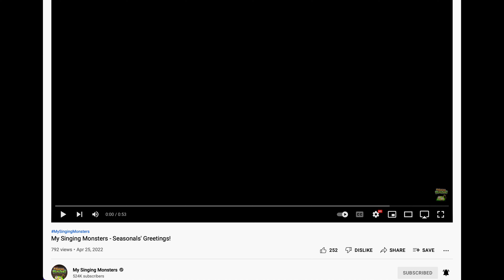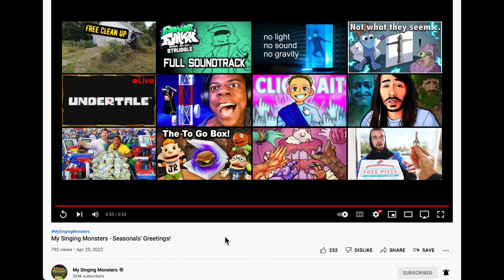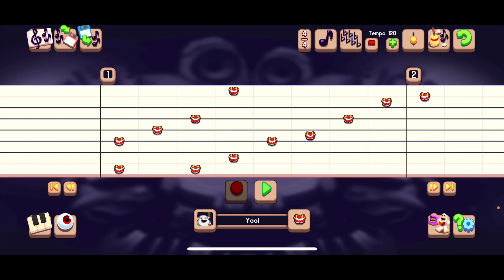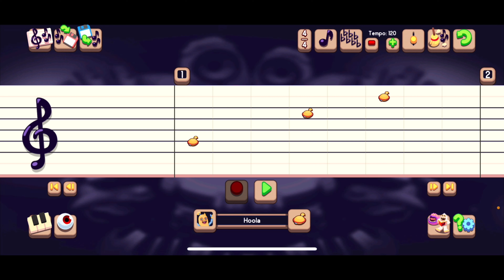The NEW MSM Composer 1.3 Update is Here, and it’s something…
Wow they actually updated the game! What a surprise!

👾 Add me on MSM - 13309450NA